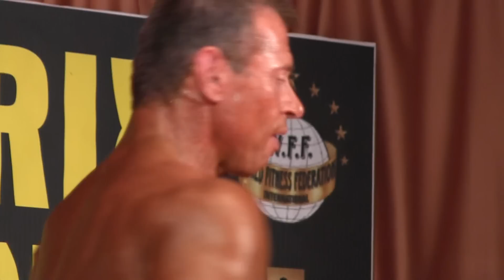NABBA Italia Grand Prix di Sestri Levante 2012 - Men Classes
NABBA/WFF Italia Grand Prix di Sestri Levante 2012 - NABBA Categorie

MASTERS:

1° ERNST BARNET

MINIMA TAGLIA:

1° ANDREA CORSO

PICCOLA TAGLIA:

1° MICHAEL SIMININI ( ASSOLUTO B/B )
2° TESTORE GABRIELE ( MIGLIOR POSATORE )